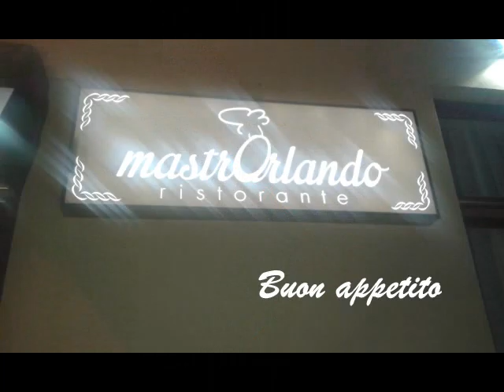MASTRORLANDO Ristorante in Rho-Fiera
Orlando e Simone,   cresciuti con la grande passione per la cucina, ricevono prima l’istruzione alla cultura culinaria, coltivandola poi con l’esperienza maturata all’interno di strutture alberghiere site in varie località italiane.   Decidono così di dar vita al loro sogno, aprire un ristorante “Mastrorlando”, con posizione geografica a Rho in via Gaetano Donizetti, 5.    Locale dall’ambiente elegante che offre un prodotto composto solo da materie prime fresche e di stagione, scelte personalmente per una cucina italiana classica e rivisitata, delicata e ben presentata, servita prevalentemente con portate di pesce non escludendo però la scelta di portate di carne.                     I vari menù guidati, dall’antipasto al dessert con vini abbinati ad un prezzo fisso, sono ccompagnati ad una vasta scelta alla carta.                                                                                   Specializzati nella preparazione di stoccafisso, baccalà e pesce crudo, lavorazione di pasta fresca di vario formato fatta da noi e dessert artigianali di produzione propria.    Disponibili a qualunque tipo di menù per soddisfare le esigenze dei clienti. Un posto dove cordialità e professionalità sono al servizio delle persone.
RISTORANTE MASTRORLANDO
Via G. Donizzetti  5  -  RHO  (Mi)